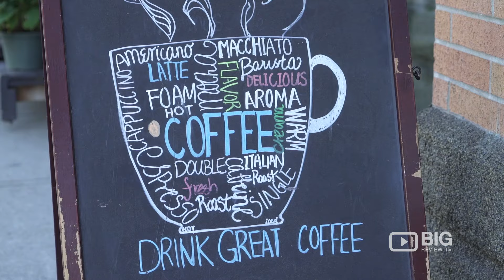Caffe W Coffee House in Vancouver BC serving Delicious Food and Smoothie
Caffe W
3646 W Broadway Vancouver BC Canada V6R 2B7

Indulge yourself with great tasting coffee, smoothie and an amazing variety of sweets in Caffe W.